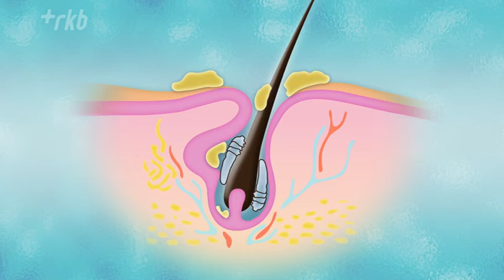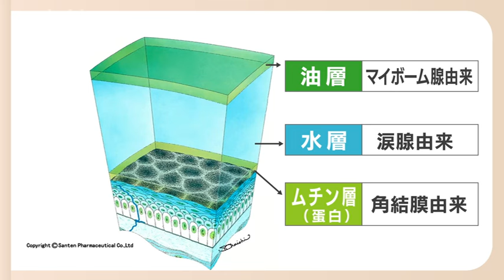「目がゴロゴロする」原因は「まつ毛ダニ」かも メイクの落とし忘れに要注意！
10月10日は「目の愛護デー」ということで目に関する話題です。「まつ毛ダニ」ご存じでしょうか？その名の通り、まつ毛に潜む寄生虫です。

男女問わず誰にでもいる可能性があり、高齢になると大半の人にいると言われるまつ毛ダニ、最悪の場合、視力が低下するおそれがあります。

どう予防すればいいのか、もし見つかったら治療したらいいのか眼科医に話を聞きました。

まつ毛ダニ「70歳以上は100%」という報告も

福岡市早良区のたける眼科です。

まつ毛ダニは、どのくらいの人に寄生しているのでしょうか？
 たける眼科　吉村武 院長
「2014年、10年くらい前の報告によると『3歳から15歳で10%くらいいる』というのがあって、『70歳以上は100%』と書いてある。まつ毛の付け根のところにダニですね、デモデックスというダニが寄生して卵を産んで増えていく。
炎症が起きるので目の違和感とか目が乾いた感じがするとかゴロゴロするとか充血とかもそうかな」

皮脂汚れなどをエサに

酸化した脂のかたまりや皮脂の汚れをエサにしながら繁殖するまつ毛ダニ。そのフンや死骸が脂の分泌腺をふさいでしまいます。

そうなると目を覆っている涙に影響を及ぼします。涙は3つの層でできています。
・一番外側で水分の蒸発を防ぐ「油層」・
中間の層で、角膜や結膜に栄養分を送り目を清潔に保つ「水層」
・一番内側で目に涙を均一に広げる「ムチン層」

目の機能を正常に保つのに重要な役割を果たしている涙、まつ毛ダニはその油層に影響を及ぼし、涙の作りを不安定にしてしまいます。

これによって、目を保護する機能が低下し、目の乾きや充血・違和感を引き起こすというのです。

「目のふちまで化粧」は要注意！

RKB　本田奈也花 アナウンサー
「どういった人に多いんですか？」たける眼科　吉村武 院長
「まぶたのふちが汚くなりがちな人、化粧を目のふちのところまでしてしまうような人ですね」

まつ毛ダニは、メイクを落とさずに寝たり、目元を清潔にしていなかったりすると繁殖しやすくなります。

またメイク道具の汚れなども原因になるといいます。

本田 アナウンサー
「こどもとかご高齢の方とか多いのは？」
「それは圧倒的にご高齢の方ですね。ご高齢の方のまつげの状態とか見ていると、ちょっと汚くなったりとかよくある。それは洗えていないのもあるし、加齢によっての免疫状態の変化とか脂の分泌が低下したりとか、加齢の影響とかあります」

目元用のシャンプーで対策を

対策としては、目元をしっかり洗い清潔に保つ「まつ毛・目元専用のシャンプー」が有効だということです。

寄生虫は皮脂などがエサになるため、汗をかく暑い時に活動が活発になるんだそうです。今年は10月中旬になっても最高気温が30℃近くまで上がる日がある見通しで、注意が必要です。

「目がゴロゴロする」などの目の不調がある場合は専門医に相談してください。